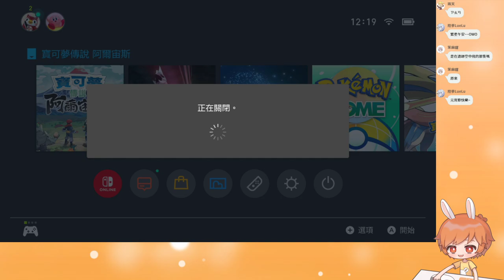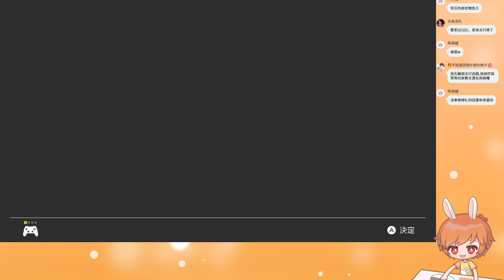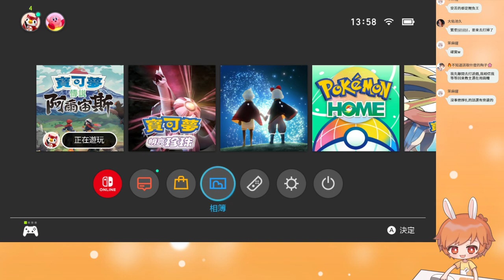【繁星】寶可夢 阿爾宙斯 早上 2022 2 15